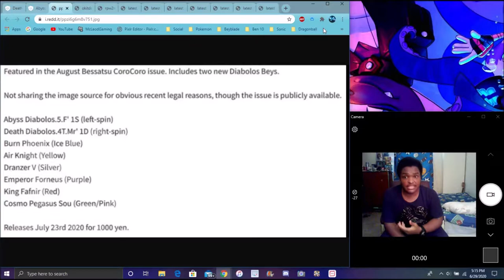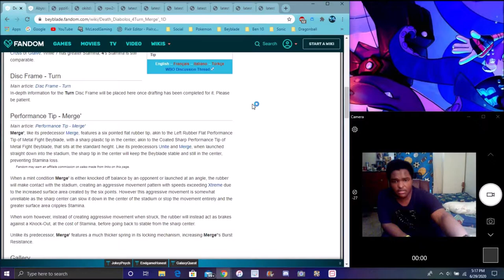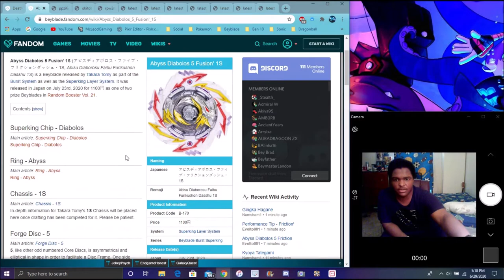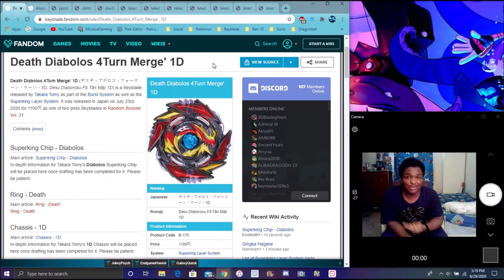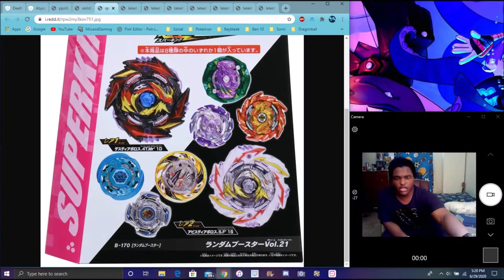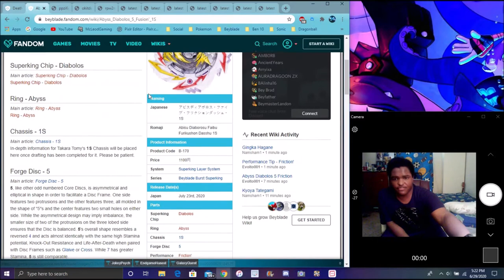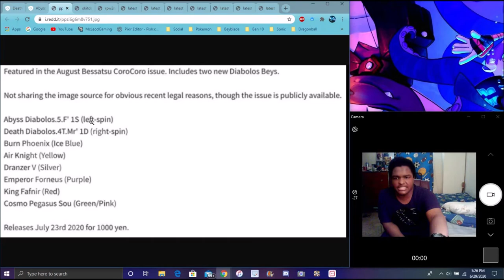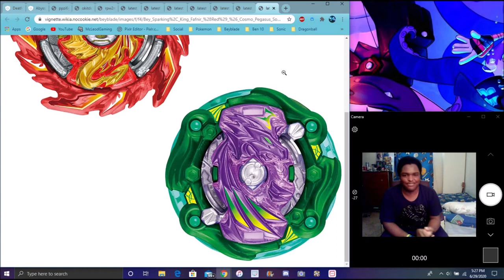DELTA GOT AN UPGRADE NEW DEATH & ABYSS DIABOLOS INFO & DEATILS & MORE BEYBLADE BURST SPARKING